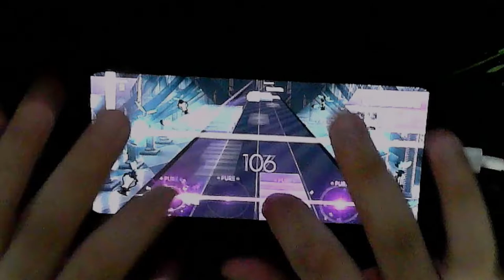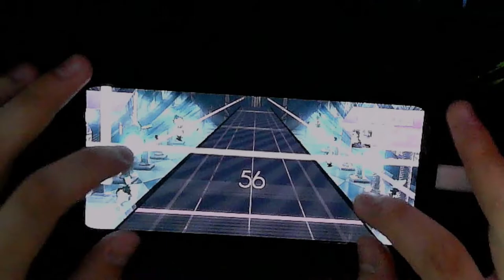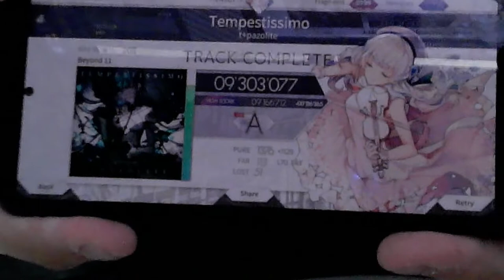[Arcaea] t+pazolite - Tempestissimo [BYD 11] A - 9'303'077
AA soon I love this song

5.0 Chart Speed